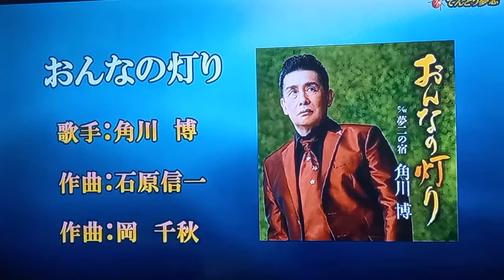おんなの灯り 角川 博 / 阿闊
影音來自網路
阿闊練唱自娛